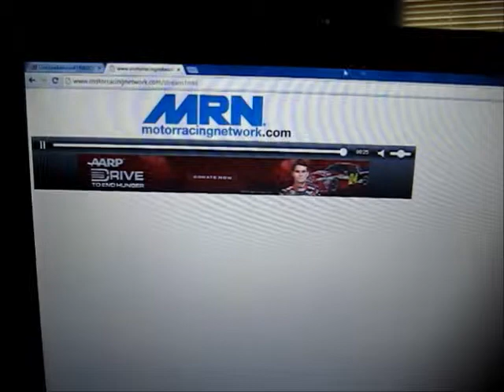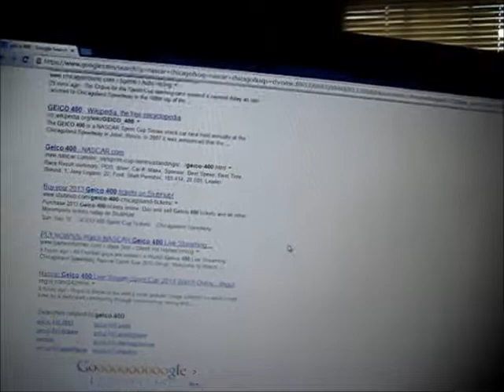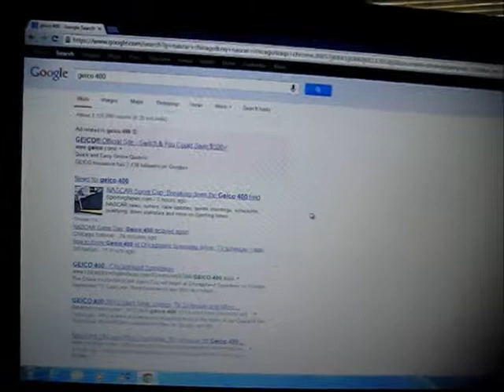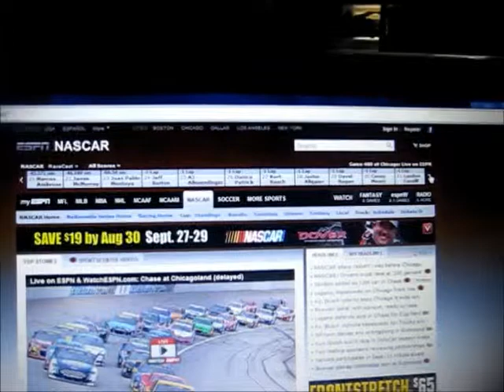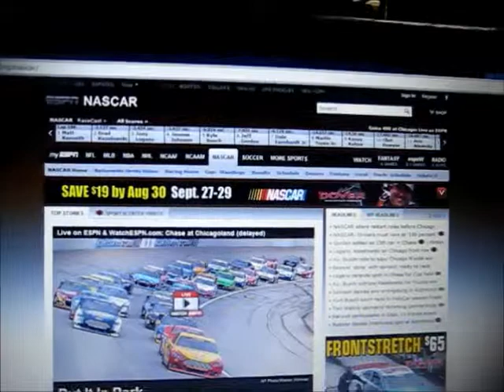GEICO 400 @ Chicagoland Speedway rain delay vlog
The first race of the "Chase for the Sprint Cup" started more than an hour later than scheduled due to rain across Illinois. After 109 laps and Cole Whitt spinning, the race was stopped again when a second band of showers came in from Wisconsin and Lake Michigan. I was trying to find information about who was in what place and finally found it on ESPN's website.